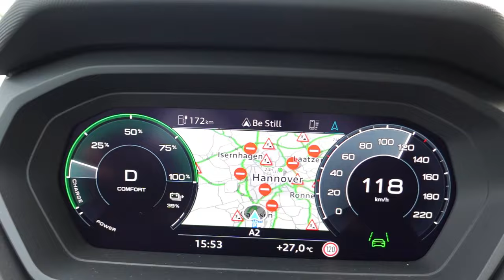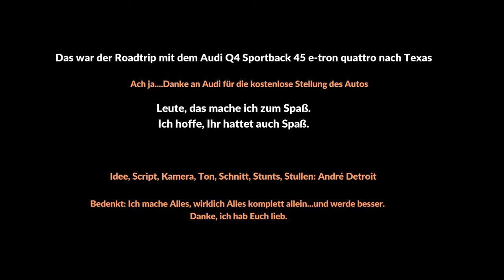Mit 1 Akkuladung von Berlin nach Texas mit dem Audi e-tron Q4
Willkommen zu einem neuen tec & fun Roadtrip. Diesmal geht es am Tag des EM-Finales von der Berliner Siegessäule bis nach Texas. Und das mit einem  vollelektrischen Audi Q4 Sportback 45 e-tron quattro.